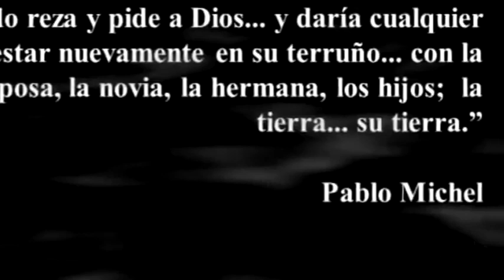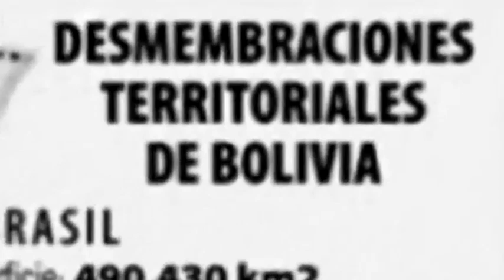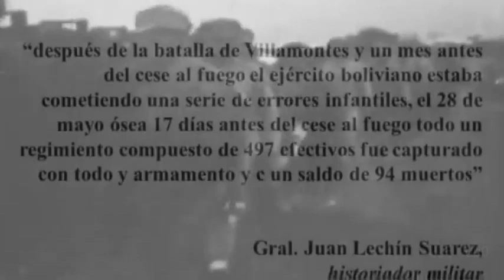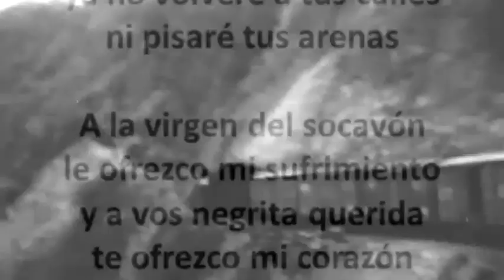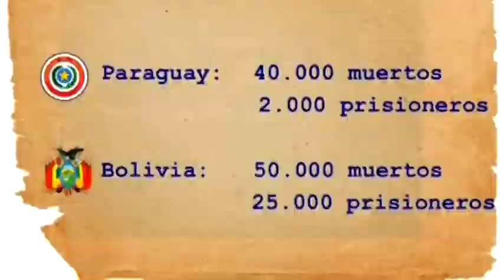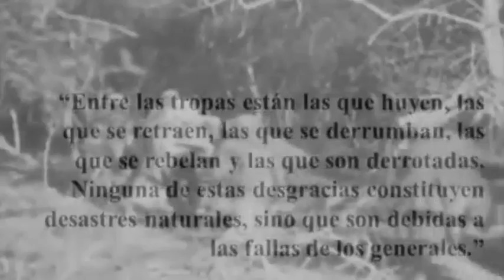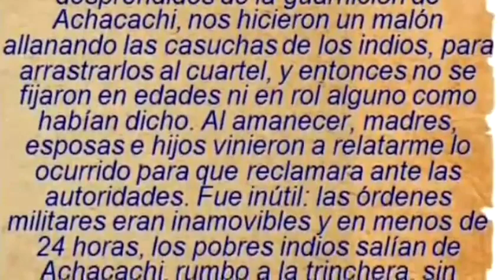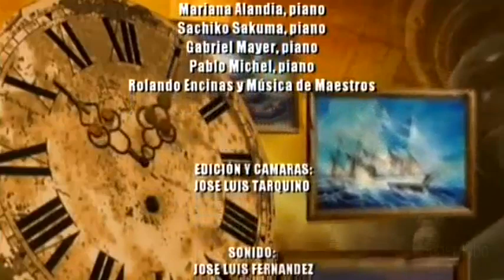GUERRA DEL CHACO | DOCUMENTAL BOLIVIANO | DESMITIFICANDO LA GUERRA DEL CHACO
El Centro Pedagógico y Cultural Simón I. Patiño a través de la Biblioteca Simón I. Patiño Cochabamba y la Productora Siglo y Cuarto, presentaron el documental “Desmitificando la Guerra del Chaco” Dirigido por el historiador Pablo Michel